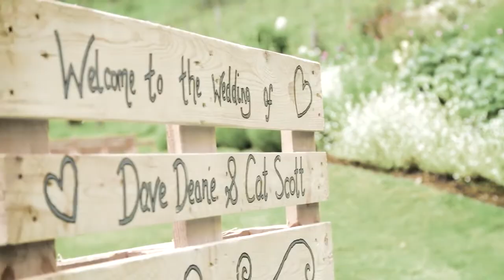Longhouse Weddings, Bruton, Somerset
A beautiful modern, light building overlooking the Brue Valley to celebrate both your wedding ceremony either in the oak gazebo nearby overlooking the vineyard.  With a reputation for a strong environmental ethos and personal care right the way from showing you around The Longhouse we help you to have the wedding you would want!

Up to 145 wedding guests for the wedding breakfast, licensed for ceremonies in three different locations, no corkage, licensed bar, events manager throughout the entire wedding day, bridal flat included in the venue hire, 25 acres of beautiful gardens and fields exclusive to the wedding party.